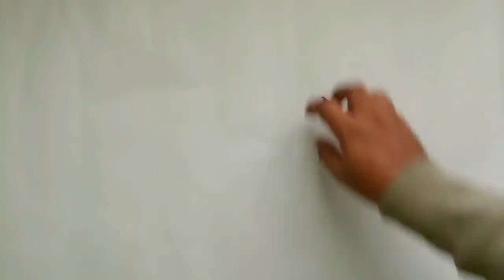Jubahir Ahmed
Jubahir Laskar